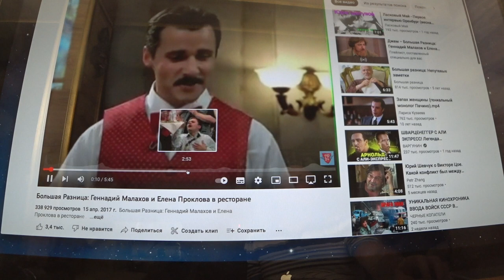6 июля. Малахов.